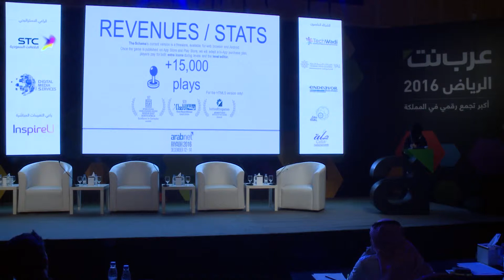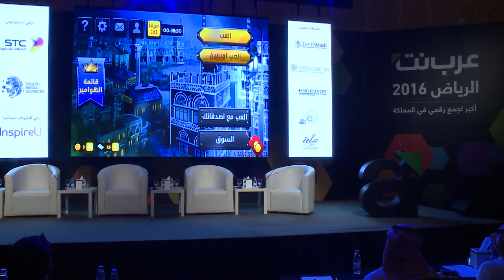Battle Of Games - ArabNet Riyadh 2016